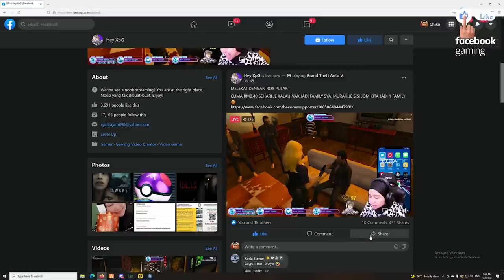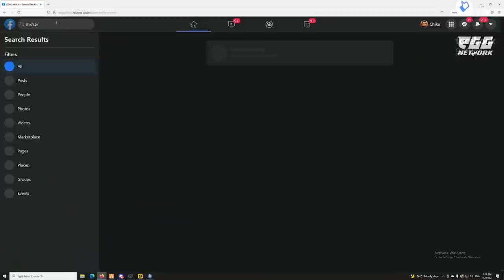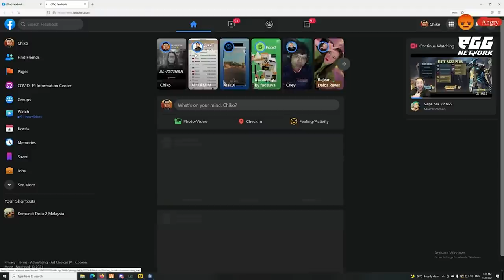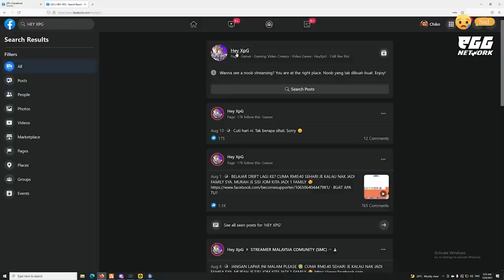🔴 GTA MALAYSIA | COPYKANAN